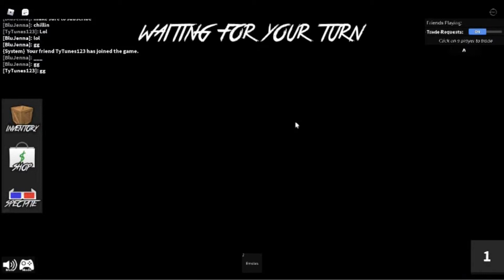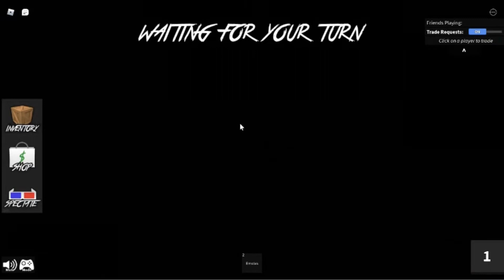Murder Mystery 2 | Watch me play | Shay Honeybee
Hi my beautiful honeybees!

Let me know what you think about this video down below!
A huge thanks to BluJenna and TyTunes123 for playing with me!
See you soon! xo

Shay Honeybee